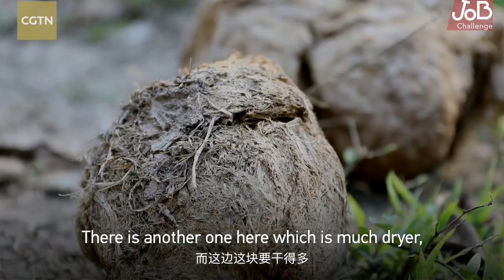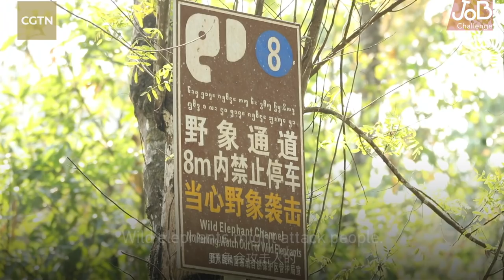How China is protecting its endangered wild elephants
The lush forests of southwest China's Yunnan province are home to the country's only wild elephants. An endangered species, their numbers fell to just 170 in the 1980s. Thanks to the efforts of conservationists, officials and locals, more wild elephants now roam the hills of Yunnan. And in 30 years’ time, they could be as many as 500. How do you track footprints and what is it like caring for a rescued baby elephant? Find out with CGTN's latest Job Challenge.